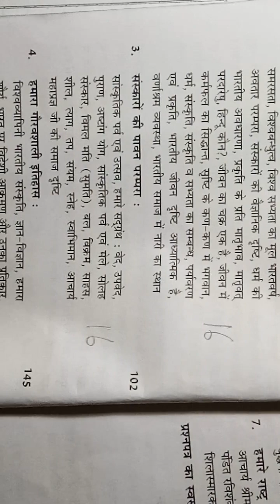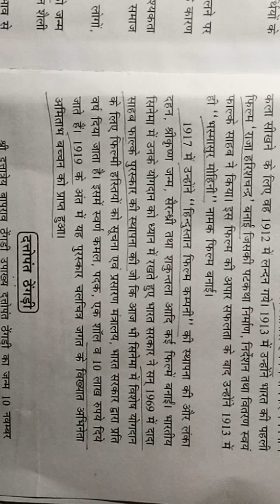Akhil Bhartiy Sanskriti Gyan Pariksha, Uttama, Hamare Rashtra Nirmata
Akhil Bhartiya Sanskriti Gyan Pariksha, Uttama, Hamare Rashtra Nirmata, Achary shree Mahaprabhu ji, @yadveshsinghyadav8892